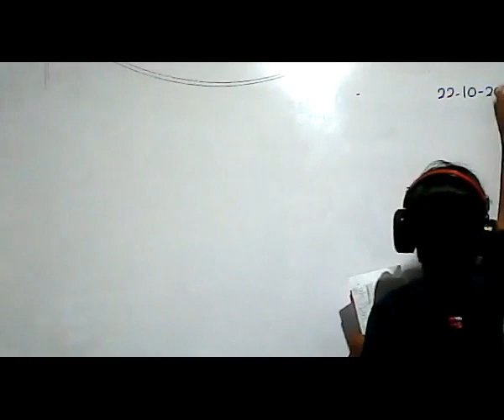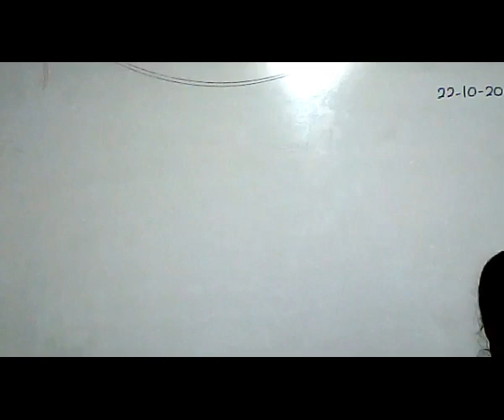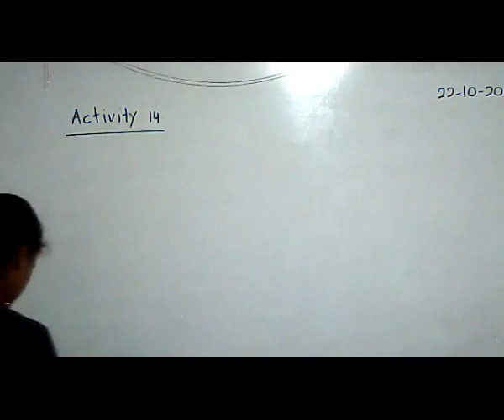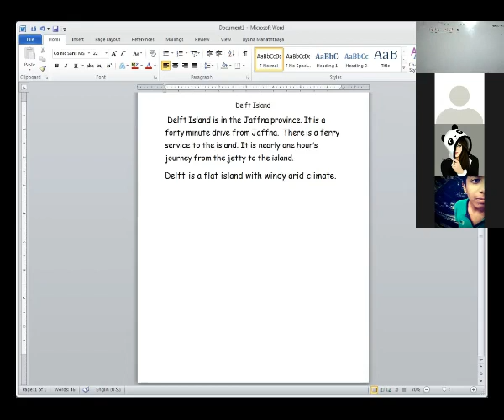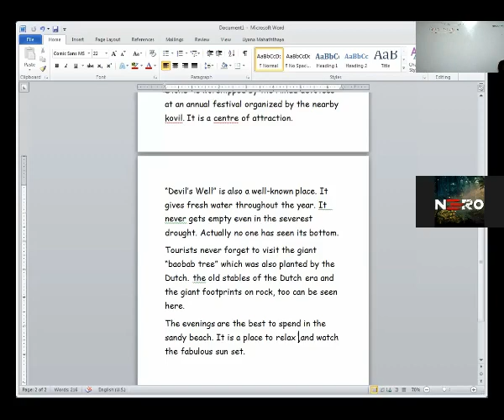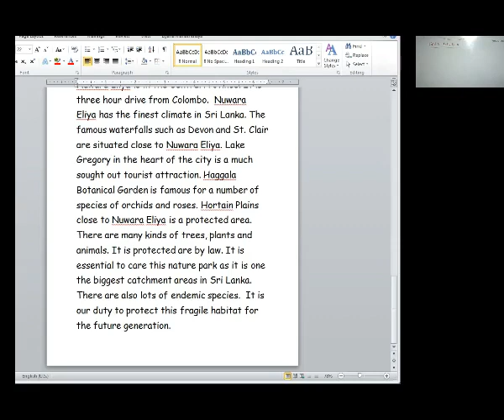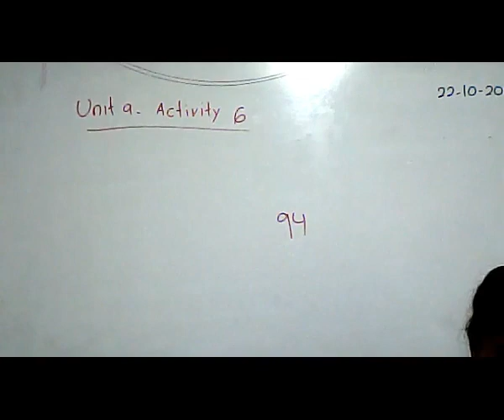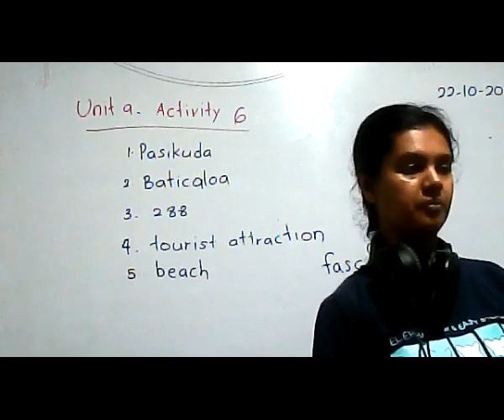goodlucketc grade10 22 10 2021